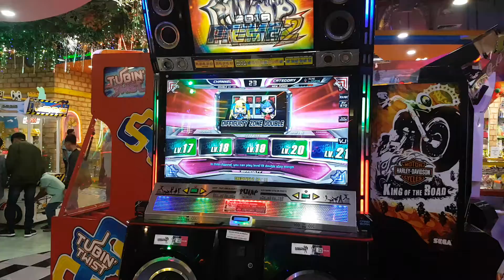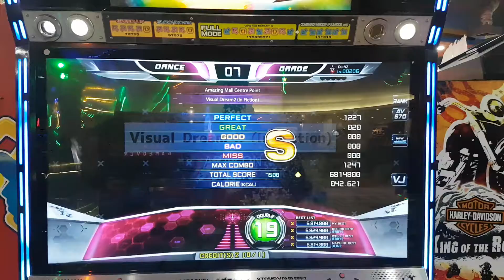Visual Dream II ( in fiction ) D19 / VJ S GOLD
ID : DLINZ / Indonesia
Visual Dream II ( In Fiction ) Double 19
VJ Gold : 20 greats
Social Media Account
Erwin Dlinz